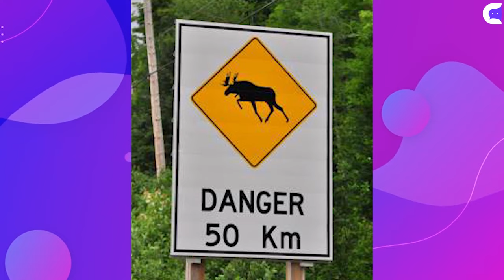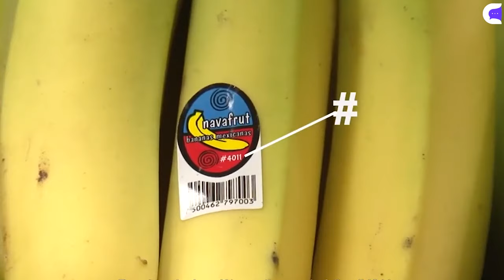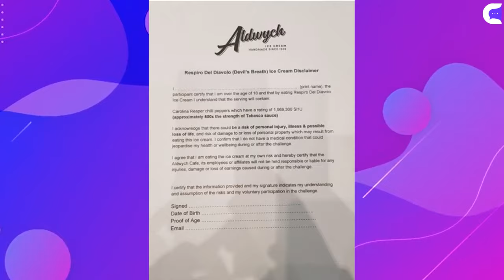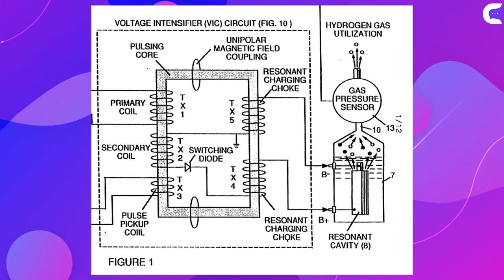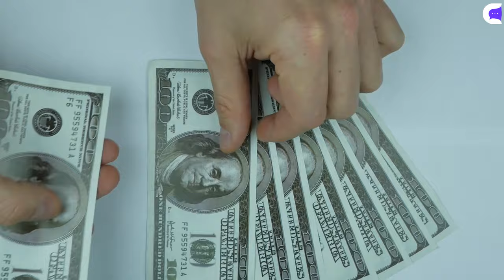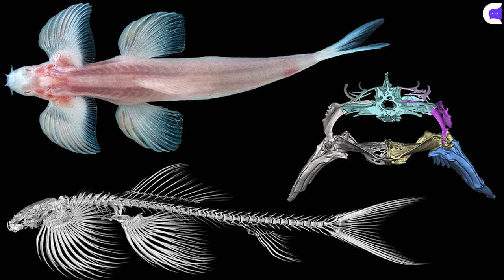El corto PROHIBIDO de DISNEY y más Curiosidades! Cosas que no sabías.